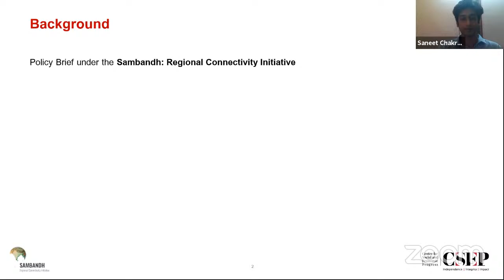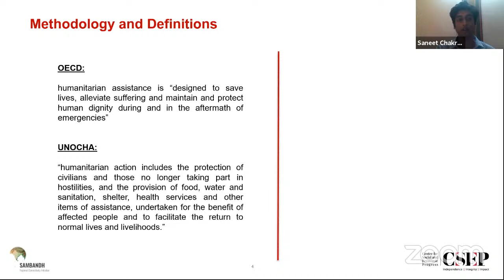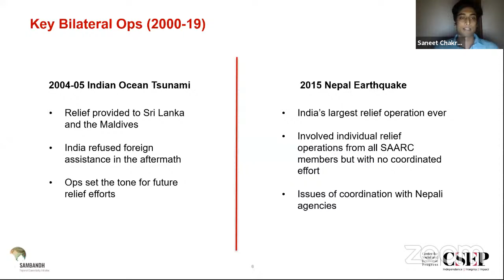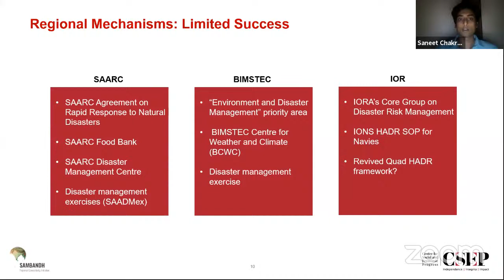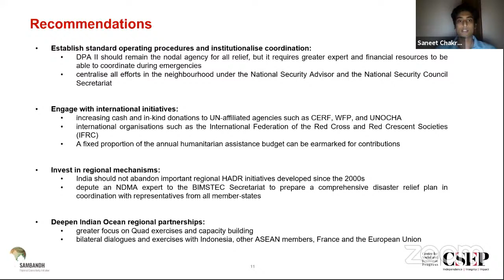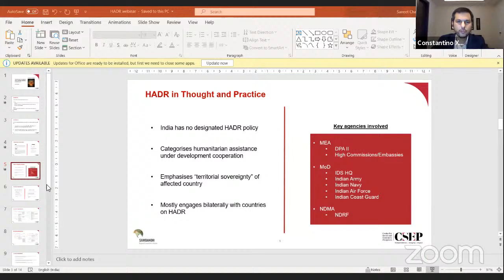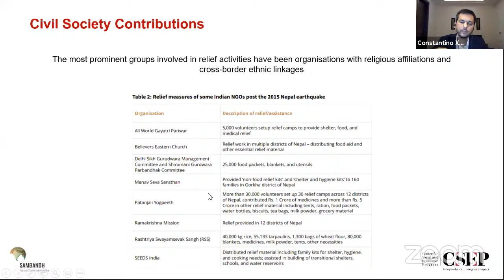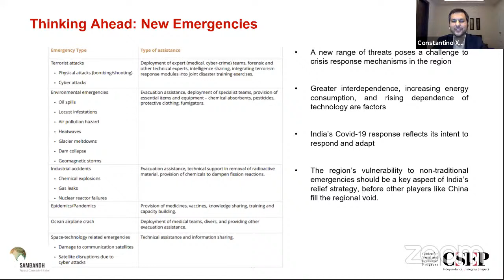Launch: Neighbourhood First Responder: India’s Humanitarian Assistance & Disaster Relief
This is a panel discussion on our recent publication titled, “Neighbourhood First Responder: India’s Humanitarian Assistance and Disaster Relief.” This is the fifth policy brief as part of our Sambandh Initiative on Regional Connectivity, and it is authored by our Research Analyst, Saneet Chakradeo.

After a hiatus of six years, India’s National Security Advisor Ajit Doval met with his counterparts in Maldives and Sri Lanka to discuss and promote cooperation on common issues relating to maritime security in the Indian Ocean region. The trilateral dialogue also underlined the significance of mutual cooperation in the area of humanitarian assistance and disaster relief (HADR). In line with Prime Minister Modi’s vision of Security and Growth for All in the Region (SAGAR), India’s increasing push towards HADR activities reflect a rise in its economic and military capabilities to be a “first responder” in South Asia and the Indian Ocean. With the emergence of a new range of threats, as illustrated by the COVID-19 pandemic, India will have to adapt its approach to also address non-traditional disasters.

This policy brief analyses bilateral, multilateral, and civil society dimensions of India’s emergency assistance to its neighbours over the last two decades, which has been increasing in frequency and scope, especially during the 2015 Nepal earthquake. To realise its leadership ambition and respond to an increasingly complex and frequent range of emergencies, this brief also makes specific recommendations. Possible measures include focusing on better coordination between multiple government agencies, the military handling overseas relief operations, as well as with state governments providing cross border assistance, the media, and civil society. The brief also suggests improving bilateral and multilateral collaborations with neighbouring countries through regional institutions, and partnerships with like-minded powers, such as ASEAN states, Japan, Australia, and the United States.

Discussants:

Col. Arjun Katoch, Member, Advisory Committee, National Disaster Management Authority (NDMA)

Capt. Sarabjeet Parmar, Executive Director, National Maritime Foundation

Akriti Vasudeva, Research Analyst, South Asia Program, Stimson Centre

Saneet Chakradeo, Research Analyst, CSEP

Moderator Dr. Constantino Xavier, Fellow, CSEP